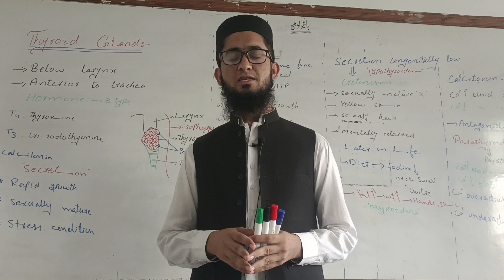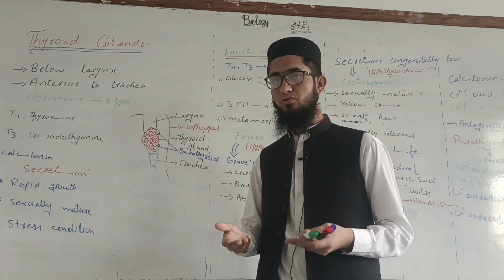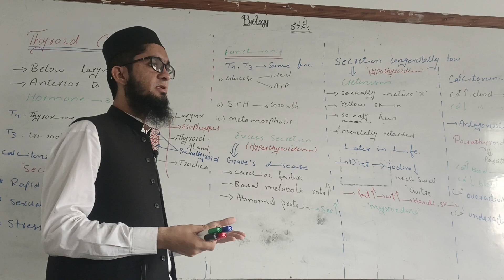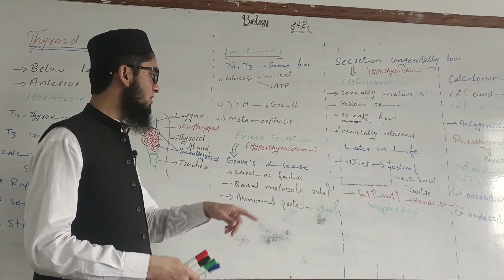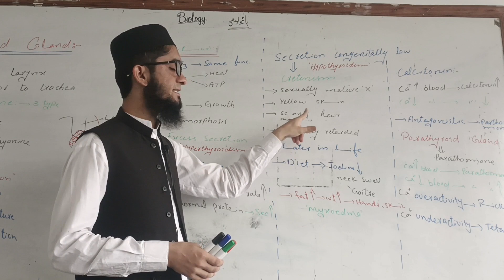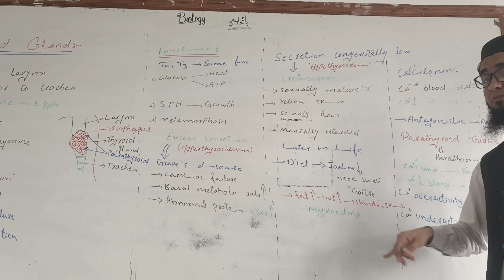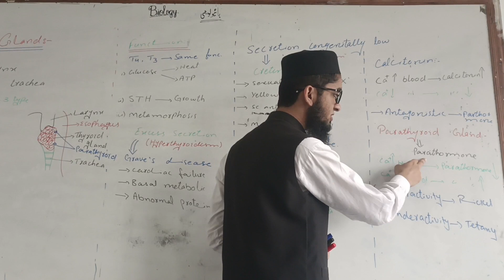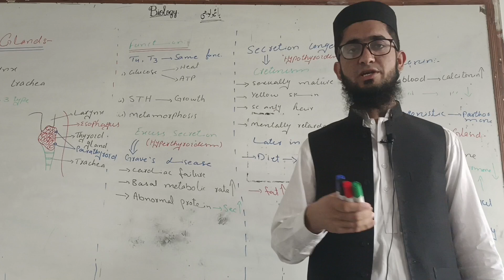Thyroid gland Anatomy || F.Sc 2nd year Biology. Chapter 17#Coordination and control.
in this topic we will discuss about endocrine glands thyroid glands the function of thyroid glands the types of thyroid glands.
we will discuss about the various diseases like cretinism and goitre and maxodema.
we will also discuss about the function of parathyroid glands and parasharmons and its roles in the body.